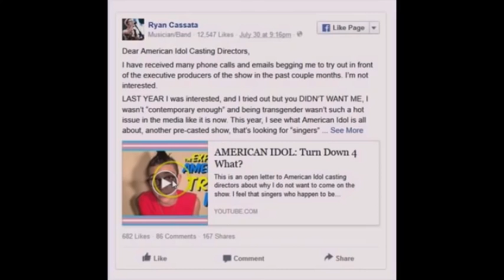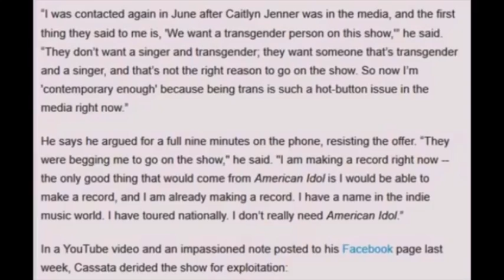Don't push your agenda that's my job!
Is anybody gonna point out that spreading the word of god is no different than pushing your beliefs down someone throat when you demand it must be spread and it is the "truth"?